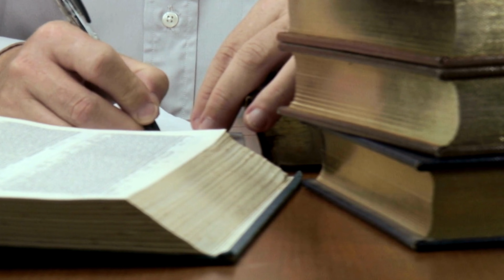Leitura do Dia: 14 de Abril, 2023 [Juízes 6-7 * Salmos 84 *Marcos 6:1-13 *1 Coríntios 10:1-13]